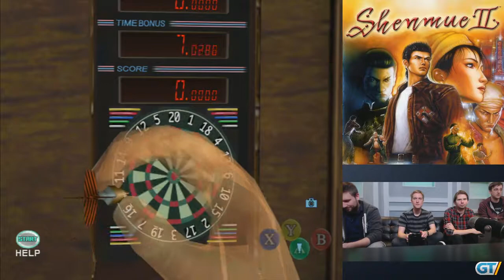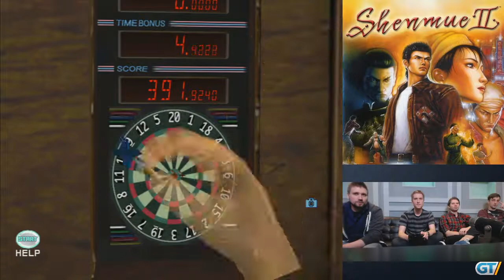GT plays Shenmue II - The Search for Lishao Tao (part 2)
Before Easy Allies, Gametrailers was the the home for Brandon Jones, Daniel Bloodworth, Michael P. Huber, Matt Blair, Ben Moore, Ian Hink an many others. In 2015, before the E3 of dreams when Shenmue 3 was finally revealed, Huber and others began a playthrough of Shenmue 2.

Taking place both before and after E3 2015, these streams capture the hype and atmosphere Shenmue and the event, and stands as one of the best playthroughs ever. Enjoy!